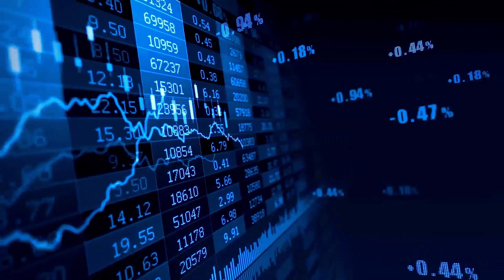ELON MUSK : Hank WILL +2400% AFTER DEAL WITH TESLA?? - Hank PRICE PREDICTION 2024-2025